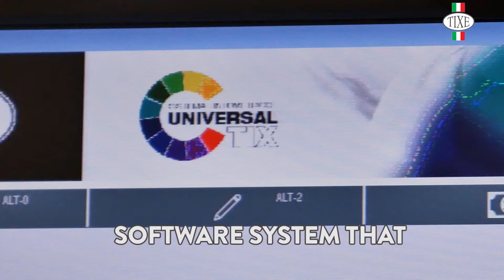UniversalTIX - Sistema Tintometrico